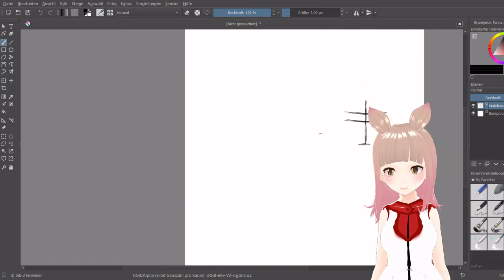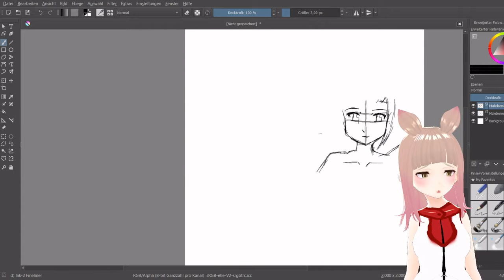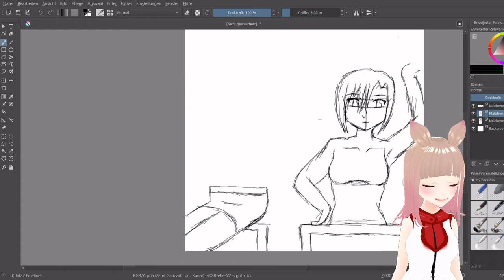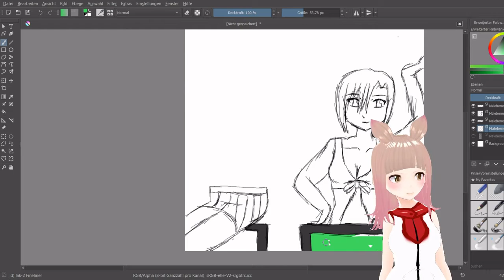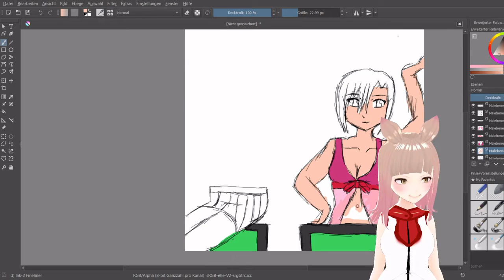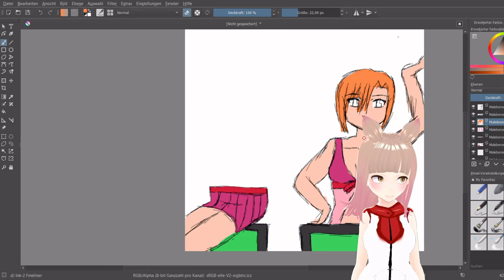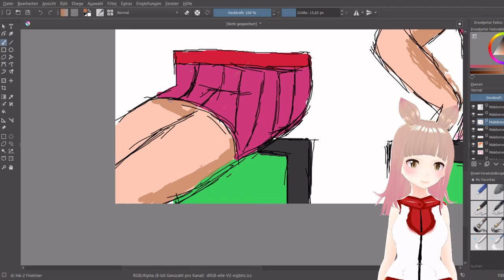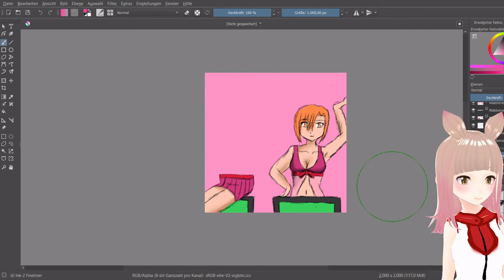Drawing practice: 14#